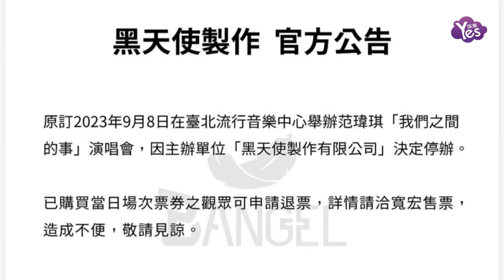范瑋琪挺陳建州被罵爆 演唱會取消損失千萬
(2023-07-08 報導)